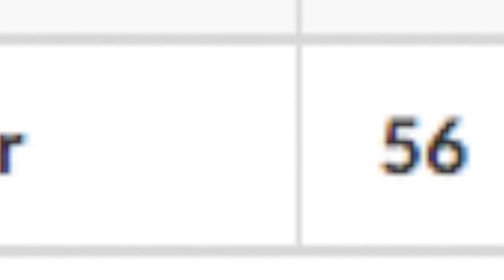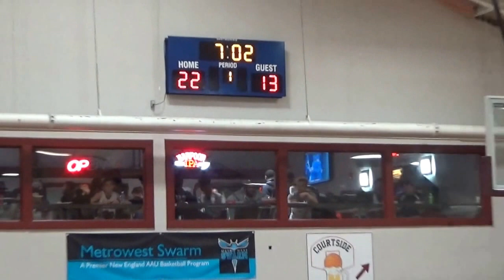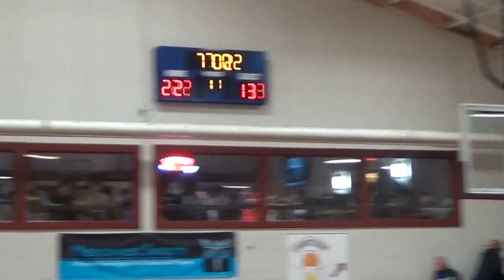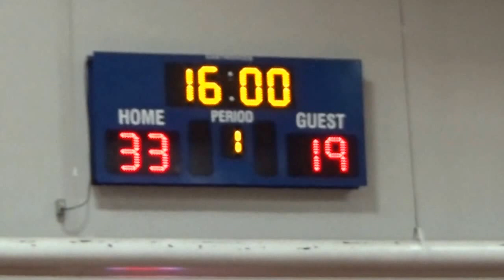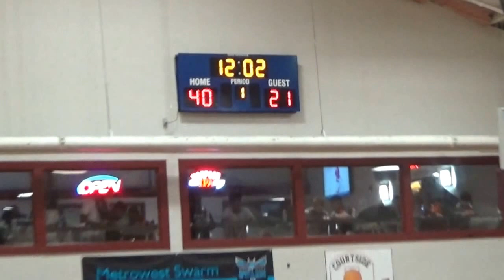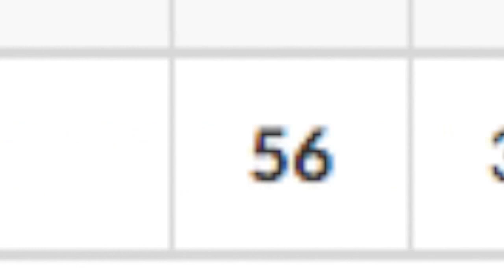C4 vs Expressions South